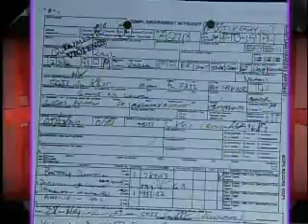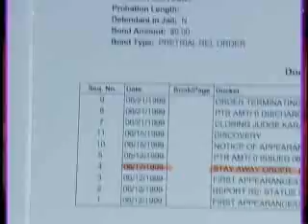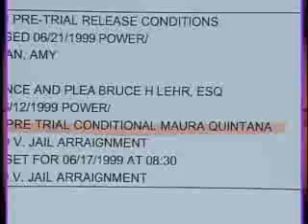SuperXclusivo 6/2/10 - Seguimiento al caso de María Celeste Arrarás 2/3